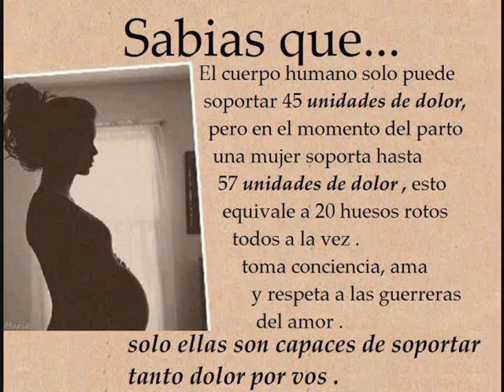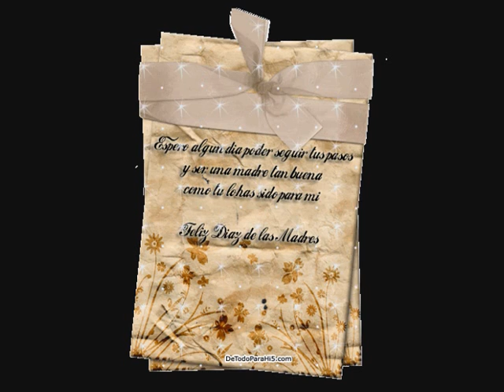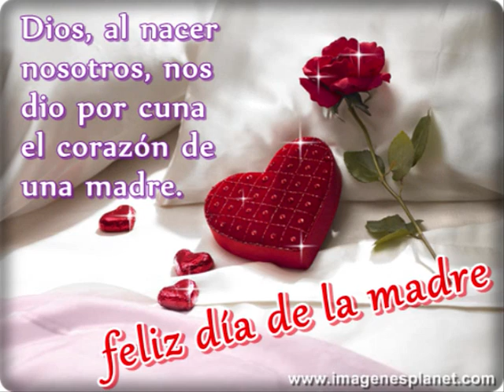FELIZ DIA DE LAS MADRES 2014 VIDEO 2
MUCHAS FELICIDADES MAMITAS Y MAMACITAS!!